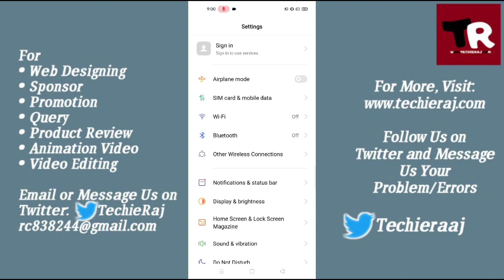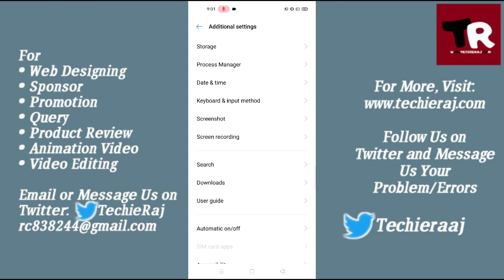Fix Realme 7 Automatic Touch Problem Solved